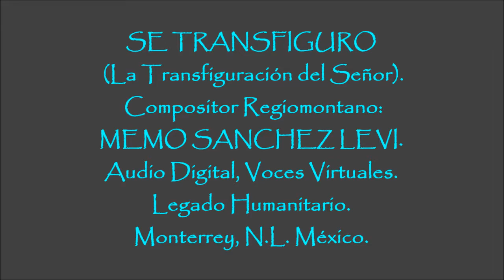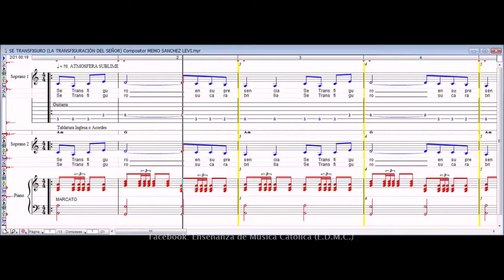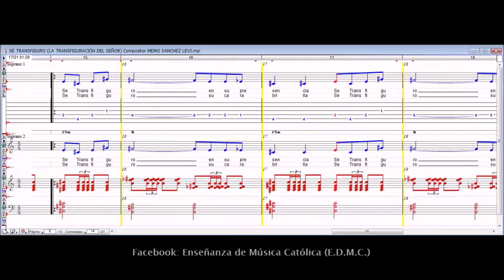SE TRANSFIGURO (LA TRANSFIGURACIÓN DEL SEÑOR)